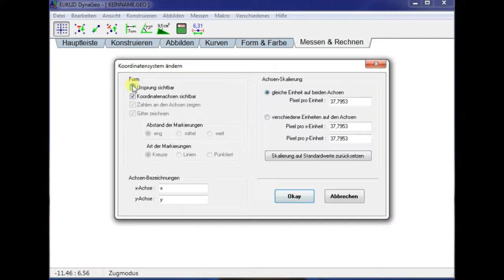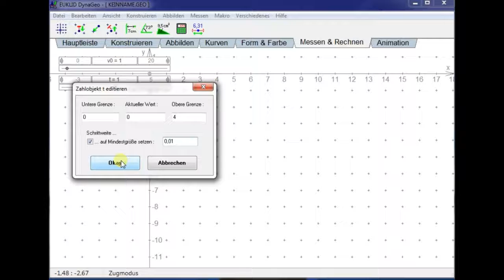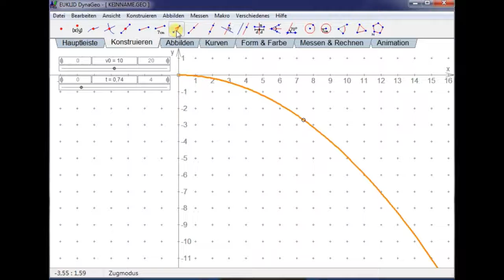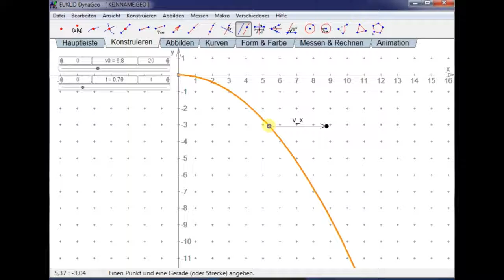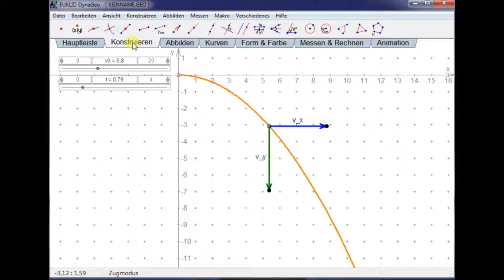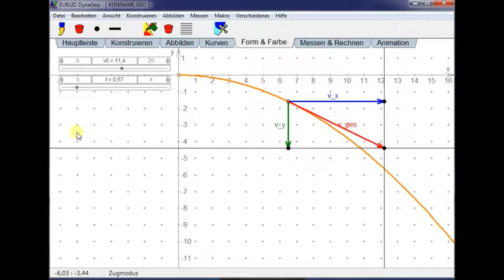horizontaler Wurf mit dynamischer Geometriesoftware (hier: Euklid)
1. Bestimmung der Flugbahn aus den theoretischen Formeln mit Hilfe der dynamischen Geometriesoftware "Euklid".
 2. Bestimmen der Vektorlängen für die Geschwindigkeitskomponenten in x- und in y-Richtung und einzeichnen der Vektoren.
3. Bestimmen des Gesamtgeschwindigkeitsvektors v_ges.